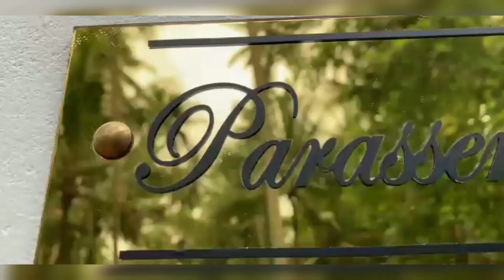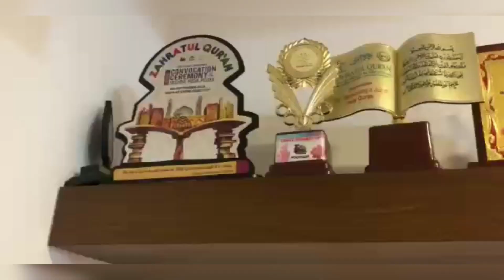Parassery Cheruvalath House 🏠warming Ceremony 🏡💖